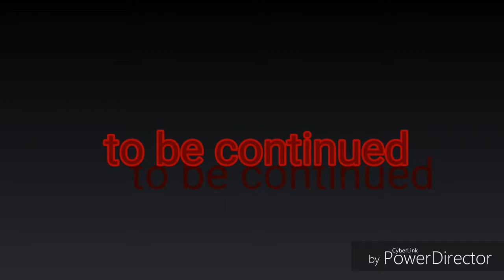Truth or dare